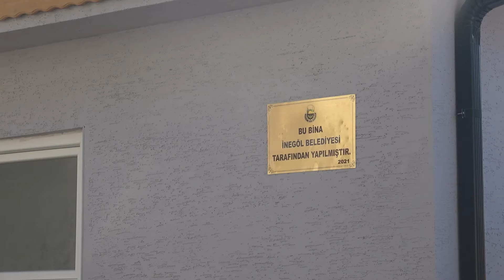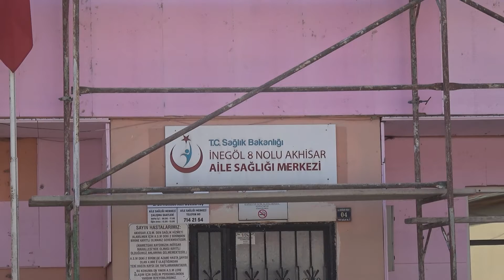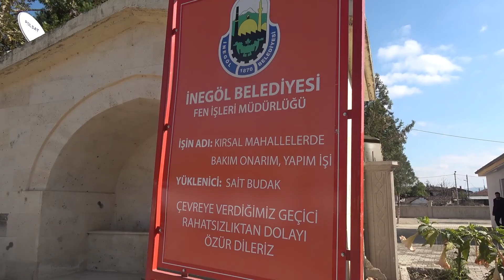akhisar cami wc ve abdesthane yapımı ile sağlık ocağı tamiratı 20211028